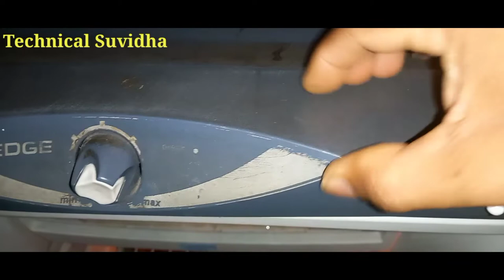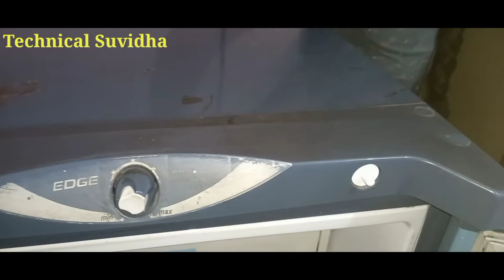Fridge light repair at home in hindi | refrigerator door switch repair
What causes refrigerator light not working?
How do you fix a refrigerator door light?

How do you test a light switch on a refrigerator?
How do I fix the light switch on my refrigerator?
fridge light not working/ refrigerator door switch repair